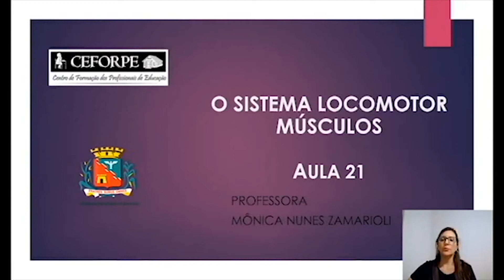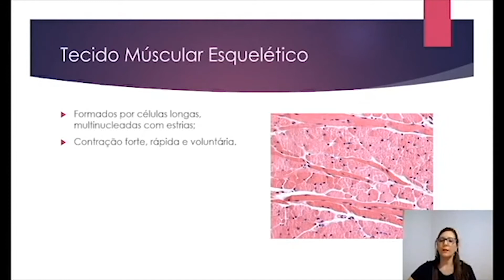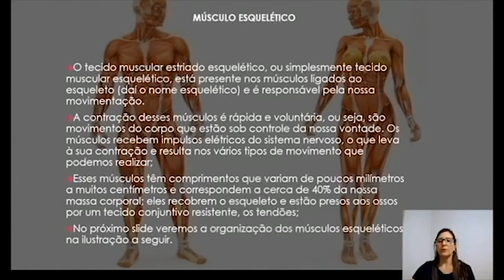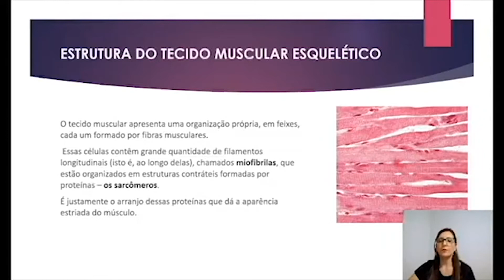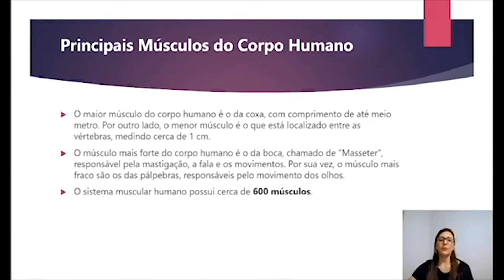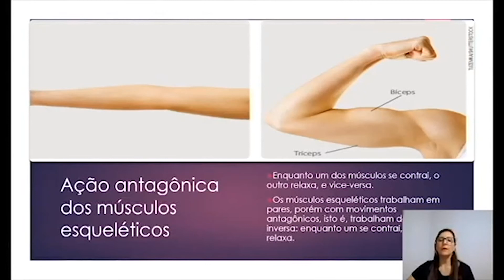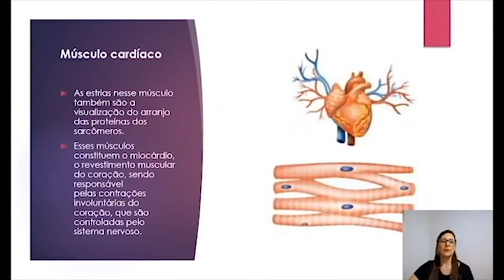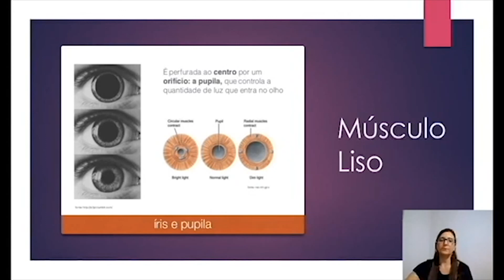EJA MÉDIO 30 10 20 17h00